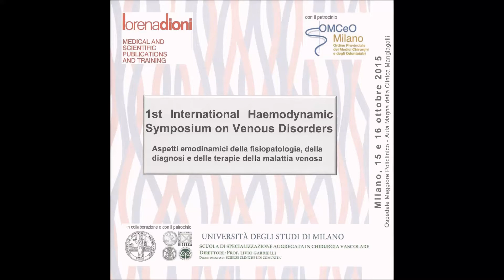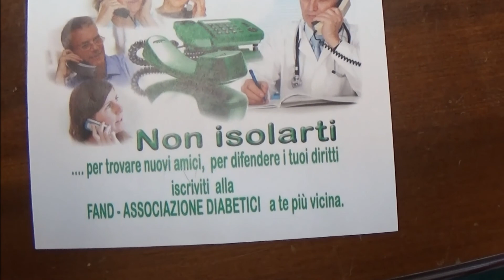Il Dott. Egidio Archero interviene sul 1° Simposio Emodinamico sull'Insufficienza Venosa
Intended for health care providers and consultants from all over the world.

Turning a treatment reality and venous haemodynamic research and culture into a scientific centre of information: this is the aim of the project

It provides a unique access service to innovative cultural and technological resources in order to recognize and anticipate the evolution of haemodynamics, while also focusing activities on the patient's needs.

Intended for gynaecologists, cardiologists, heart surgeons, general surgeons, dermatologists and veneorologists, heamatologistcs, endocrinologists, gastroenetrologists, geriatrics, experts in metabolic diseases and diabetes, ER doctors and surgeons, sports doctors, paediatricians, thoracic surgeons, vascular surgeons, rheumatologists, orthopaedics and traumatologists, vets.